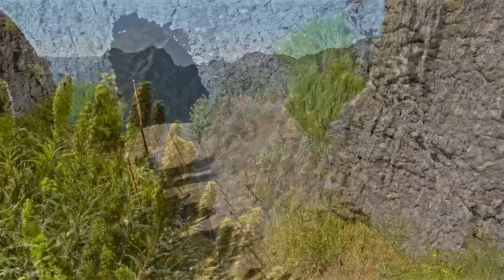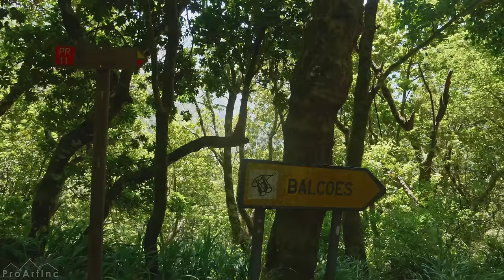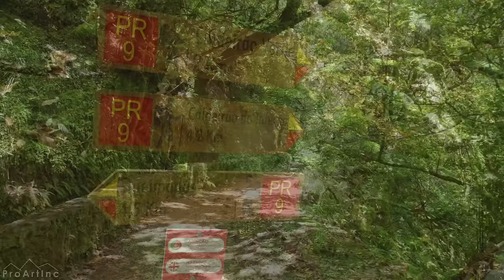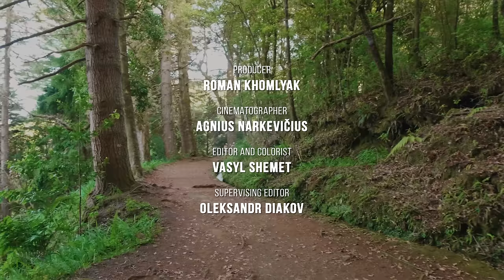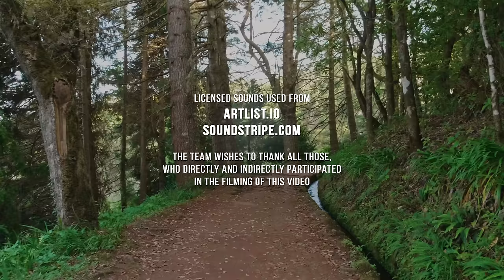4K Mountain Hike through the Clouds over Madeira - Most Popular Hike of Madeira - Part #2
Enjoy an amazing mountains hike through the clouds over Madeira in 4K UHD. One of the most popular hiking trails on the island starts from the top of Pico Do Arieiro and leads to Pico Ruivo, another of Madeira's highest peaks. Walk along the amazing mountain slopes, entwined with tropical vegetation and flooded with sunlight. Amazing breathtaking views make it feel like you are on the edge of the world!

Video from: Vereda do Areeiro,
Video title: Most Popular Hike of Madeira Part 2
Time of filming: Spring of 2021
Equipment used: Panasonic GH5
Video type: Mountains
Producer: Roman Khomlyak, pro art Inc
Cinematographer: Agnius Narkevičius
Editor and colorist: Vasyl Shemet
Supervising editor: Oleksandr Diakov

Vereda do Areeiro or the Path of Areiro is the most scenic trail in Madeira. The trail is quite difficult and long, and the entire journey takes about 8 hours even for the most experienced hikers. The height of the starting point of the path - Pico Do Arieiro - is 5965 feet. The passage of this trail guarantees an indescribable impression of the process and the views from the top. And the end point of the path - the highest mountain of Madeira - Pico Ruivo - with a height of 6106 feet will impress you with a real walk among fluffy clouds or, depending on the weather, give you a stunning view of the endless ocean!

Play this video of hiking in the Madeira mountains on your 4K Ultra HD TV and leave all the hardships behind! It is impossible to think about something extraneous and unpleasant among such stunning beauty. Real sounds of nature and distinct steps along the trail will help you imagine yourself a real hiker and completely immerse yourself in the process of unity with nature!

Add summer colors to your everyday life and reboot your nervous system by making a virtual hike with our unique hiking video!

MB01K9NU77F34BR